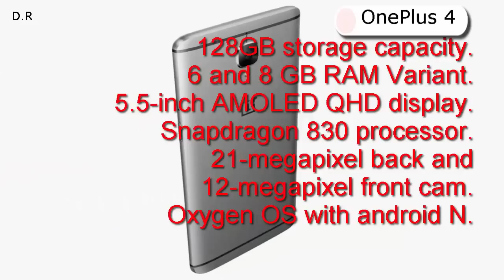OnePlus 4 Upcoming Smartphone 2017.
this phone quick look maybe like this video,